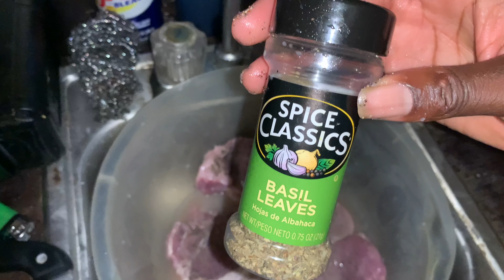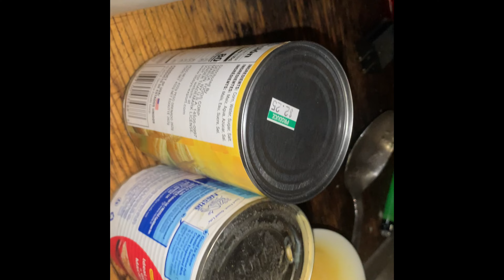Homemade steak & white rice